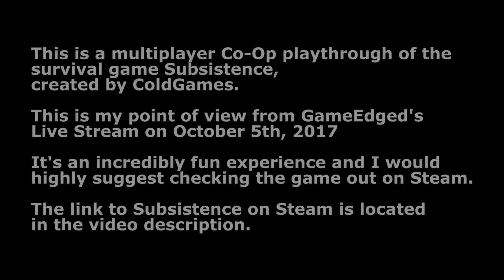Let's Play Subsistence CO-OP MULTIPLAYER | S02E02 MP | Hunting and Gathering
Subsistence is a sandbox, first person, open-world survival game. Struggle to build a base and gear-up in the hostile environment.

Subsistence is a sandbox, first person, open-world survival game. Struggle to build a base and gear-up in the hostile environment. Defend yourself from wildlife and AI hunters (who also build bases in the world). Progress your base technology for advanced item crafting and upgrades. Farm crops, raise small animals and harvest and refine resources to rise in dominance in the world. If you enjoy open-world sandbox survival games, resource gathering and grinding to build a base, you may enjoy playing the early access version of the game.
Current features:
* Singleplayer sandbox experience (the multiplayer component is in development)
* Crafting mechanics.
* Dynamic base building.
* AI Hunters (with AI base building).
* Farming.
* Animal husbandry.
* Character hunger/thirst/strength mechanics.
* Character clothing system.
* System for inviting/removing players to access bases.
* Central power system for bases (base items require power to function).
* Npc enemy leveling system.